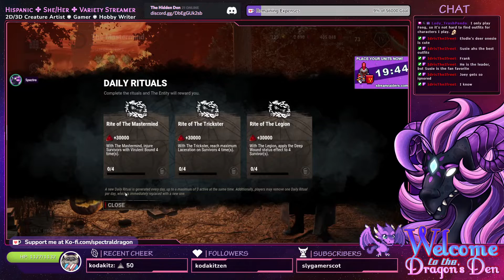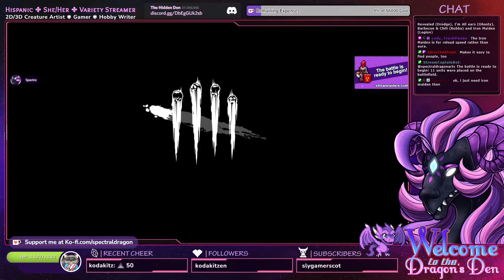Dead By Daylight, Play With Friends! Halloween Event - Stream VOD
Twitch VOD upload for stream preservation.
Account: SpectralDragonArts